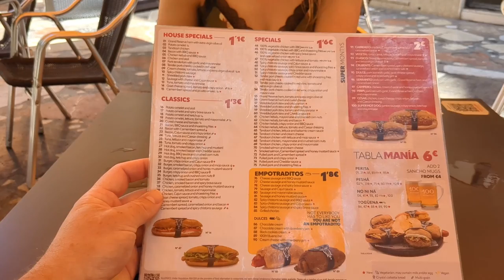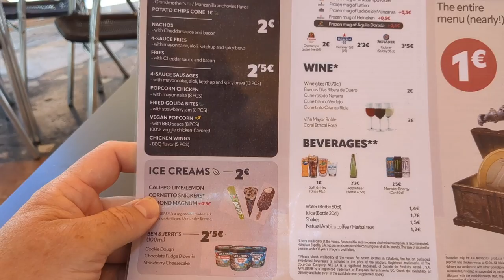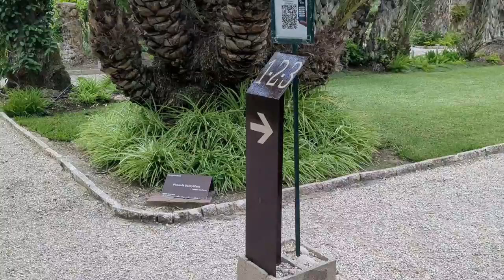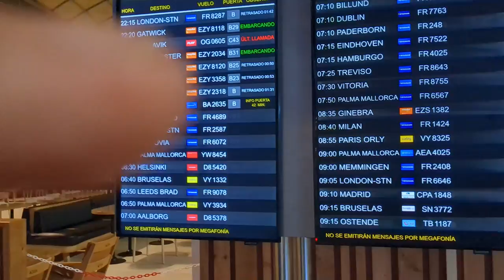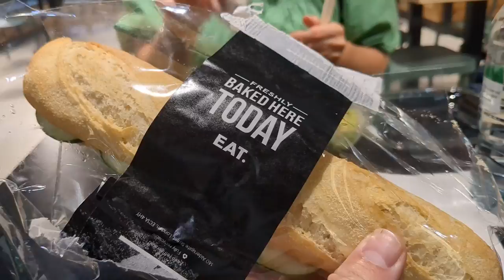Elche, Costa Blanca: Our Last Day in Spain. Did We Make it Home?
We visited Huerto del Cura (Botanical Gardens) in Elche for a relaxing afternoon before the stress of trying to get to the airport in time for our flight home.

Pavarotti Sweat Rag:

Helen's Salt & Pepper Shaker: